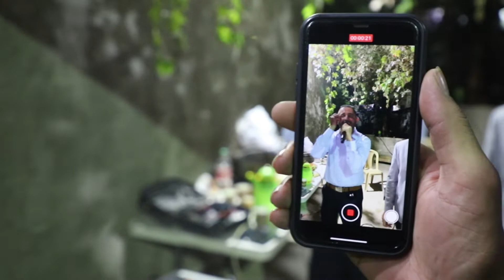💥💥 😊 بداوية الفنان بهاء الجلاد 💥🎈 من سهرة العريس صقر الجبل 💥💥 😊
بإمكانكم متابعتنا على :
عدسة ستوديو أوتار للتصوير والإنتاج الفني